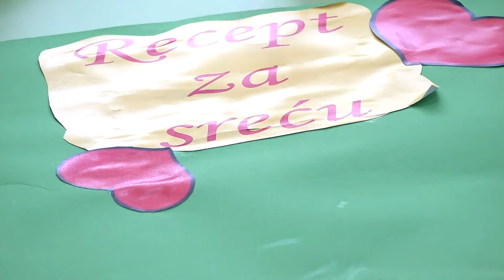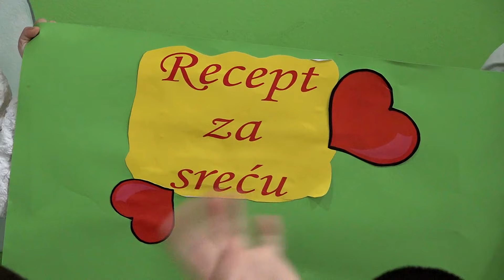NAŠI MALIŠANI - Gdje je sreća? EPIZODA 17.